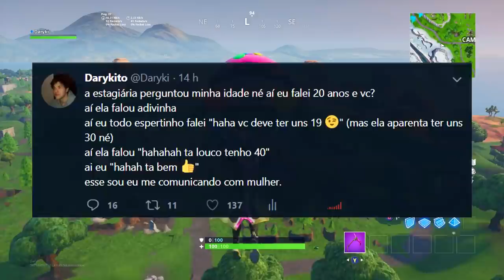buscando uma VÍTORIA pro Joãozinho123... (ganhei?)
- Daryki